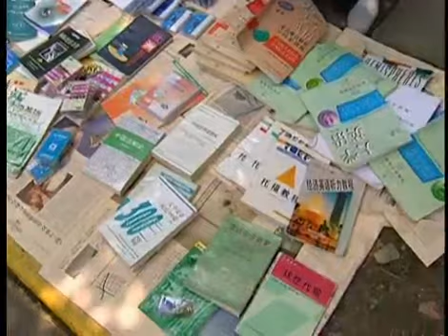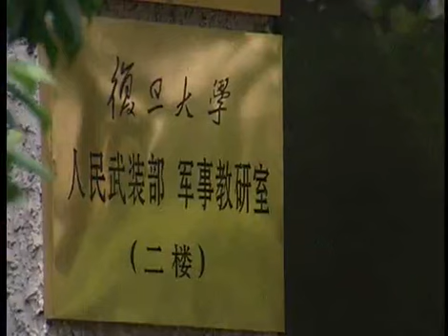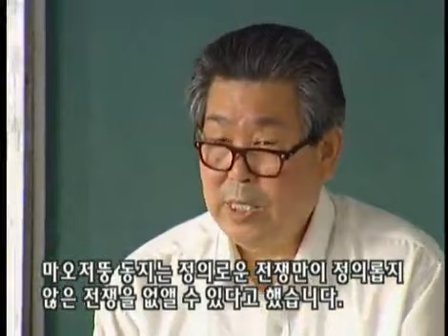Sunday Special 20020817 #001